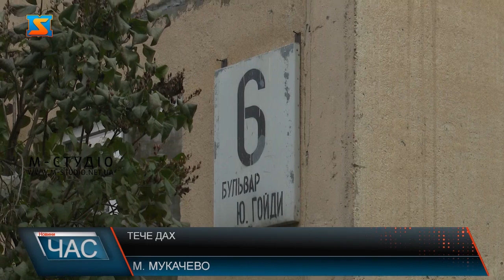Протікає крівля. Проблеми мешканців багатоквартирних будинків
Неякісний ремонт даху турбує мешканців будинку №6 на вулиці Гойди у Мукачеві. Дах, який протікає, і через це створює замикання електроенергії – проблема, яка тут існує вже багато років. Більше про ситуацію у матеріалі моїх колег.  Більше 27 років пані Наталія проживає у будинку №6 на вулиці Гойди. Каже, за весь час проживання ремонту у будинку так і не бачили. Дах у цьому будинку протікає, через що не лише псує квартирні ремонти, а і провокує коротке замикання електромереж. У цьому місяці пані Наталії від ІТВ Сервіс запропонували вступити у дольову частину для ремонту даху.  І все ж, ремонт даху у більшості фінансувався пані Наталією. Найбільше від протікання даху страждають мешканці квартир на 9 поверсі. І все ж мешканці будинку сподіваються, що дочекаються якісного ремонту даху, адже власним коштом вирішувати усі проблеми будинку, у той час коли для цього є відповідні служби нікому не хочеться.